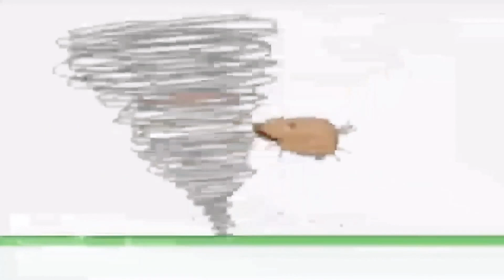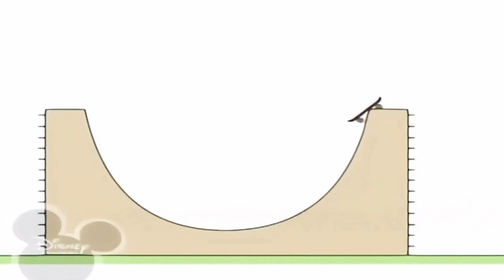January 20, 2021